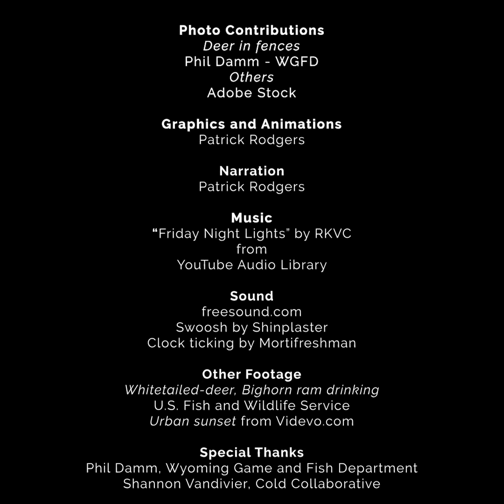MIGRATION MINUTE #8 || THREATS TO BIG GAME MIGRATIONS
When you travel the rural West, now and then you have to hit the brakes for an animal crossing the road. In Wyoming, many of those instances result in collisions, and that’s becoming more common. In recent years, collisions with vehicles annually killed an average of up to 4 percent of the entire mule deer population of the state of Wyoming. In the last five years, deer vehicle collisions have averaged over 6,700 per year, not including other ungulate species! Total big game (deer, elk, moose, and pronghorn) collisions averaged above 7,600 in each of the last five years.

So why are collisions increasing? Likely because rural areas are feeling the pressure of a growing human footprint, and traffic on the road. In areas that were once wide, open landscapes, human developments are popping up and bringing with them a myriad of obstacles along roadways that migratory big game must navigate on their way between winter and summer ranges.

Fences are another threat that can be hard on migrating animals. Many public-land fences that were once built to manage livestock are no longer in use and have yet to be removed, while others are simply not friendly for big game to cross. Animals can become tangled in these fences, often leading to death. In some areas of high wildlife movement, fences annually kill up to one deer per mile of fence. Luckily landowners and public-private partnerships are working all the time to retrofit fences for safer wildlife passage.

The list of threats goes on, and thankfully so do the cooperative, data-driven efforts to find solutions to the barriers animals face. In this episode of Migration Minute, we discuss some of the major threats to big game migrations in the West. And not to leave you hanging, next week will talk about conservation solutions.

We’d like to give another big shout out to these awesome partners for getting this content out there:

Thanks, also, to Joe Riis for some of the amazing shots from episode 8. A big ‘thanks’ to the following partners and contributors made possible this project and other projects featured in this video series:

Wyoming Game and Fish Department
Knobloch Family Foundation
George B. Storer Foundation
Hushin
National Science Foundation (NSF)
Muley Fanatic Foundation, Southeast Wyoming Chapter
Muley Fanatic Foundation, Southwest Wyoming Chapter
Sitka Gear Ecosystem Grants
Wyoming Governor’s Big Game License Coalition
Bureau of Land Management - Wyoming
USGS Cooperative Fish and Wildlife Research Units
Wyoming Cooperative Fish and Wildlife Research Unit
Safari Club International Foundation and 100 Legacy Fund